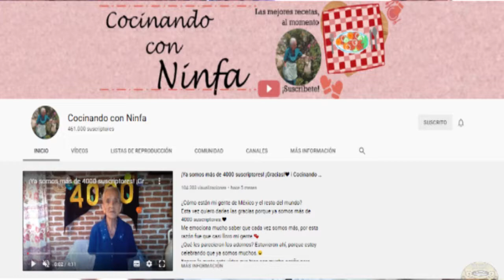Cocinando con Ninfa, Tomiii 11, Serenata con mariachis, Separadores viales, TendenciOSO 25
El canal Cocinando con Ninfa un canal dedicado a la cocina te pide que le ayudes a tener vistas en su canal y suscriptores, Tomiii 11 quiere ser un youtuber grande y llega en 10 horas a un millon de suscriptores, el Canal de la Abuela videos un canal colombiano se hace viral con un video de una serenata de mariachis, todo eso y mas en este video, suscribete, dale like y nos vemos en el siguiente video.

Es un Canal de Youtube dedicado a las cosas culturales, Tendencias, reportajes, turismo, viajes, documentales, clases de historia, temas de interés social, podcast, vlogs y muchas cosas más, incluso comedia, ven te invito a que te des una vuelta por el canal.

Dedicado al Análisis y Comentar ejerciendo Periodismo Deportivo del futbol mexicano y al futbol mundial

ENTREVISTA DE FUTBOL, COLOMBIANAS OPINAN DEL FUTBOL MEXICANO:

Dedicado a analizar, reaccionar y debatir sobre Pokemon, Dragon Ball entre otros animes.
Lucario y Ash se fusionan y serán como Greninja Ash

Subimos mucha variedad y cosas que no podríamos subir en nuestro primer canal, ya que es un contenido más relajado.
Jose Jose a un año de su partida.